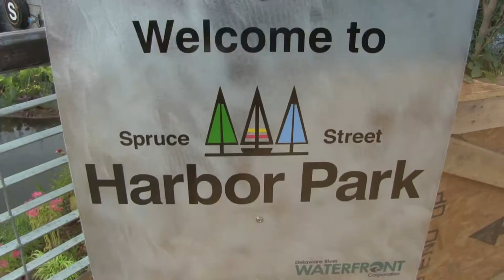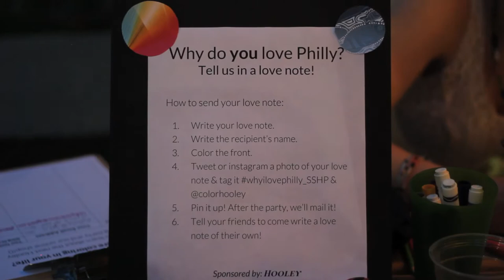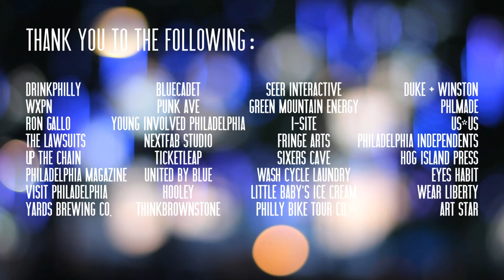whyilovephilly Summer Party at Spruce Street Harbor Park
Event video covering the whyilovephilly summer party at Spruce Street Harbor Park on June 26, 2014.